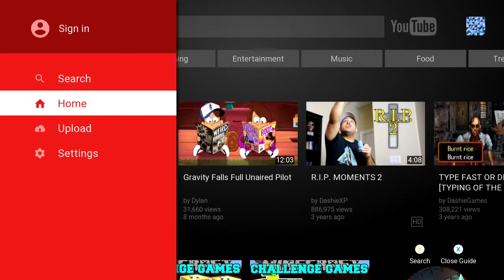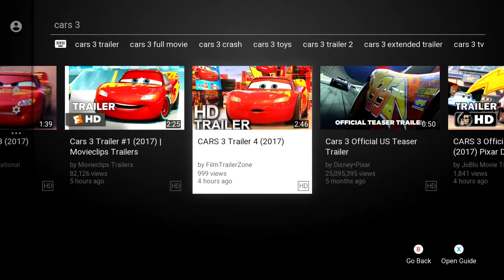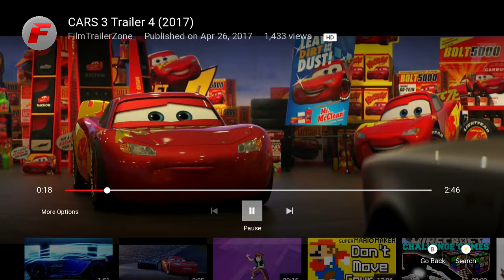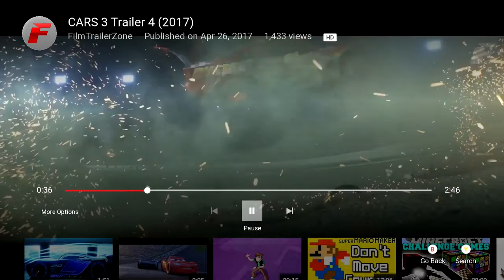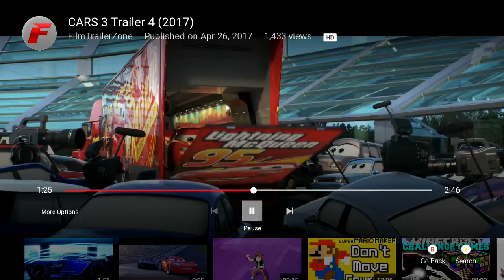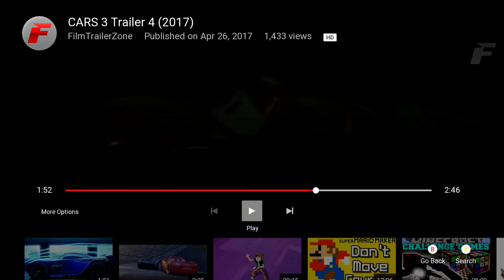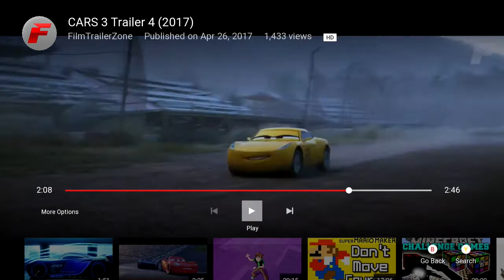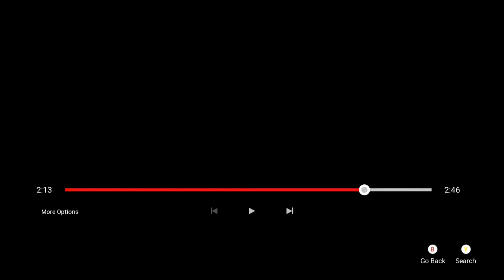Cars 3 Trailer Review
Hey guys, i know i don't upload on Wensday, but i have a review by me on the new movie coming in June 16th, Cars 3.